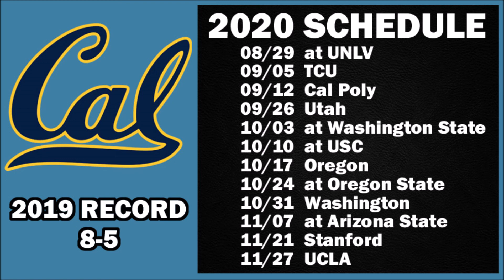California Golden Bears 2020 College Football Schedule Preview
Preview of the 2020 football schedule for the Cal Golden Bears.